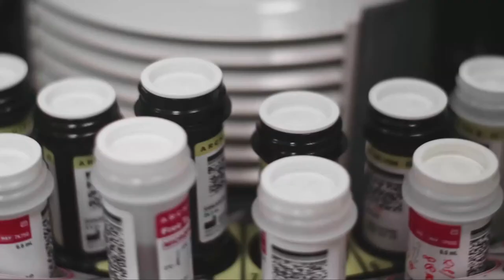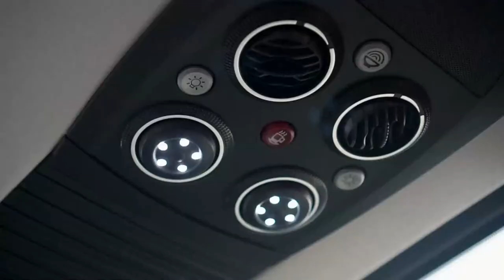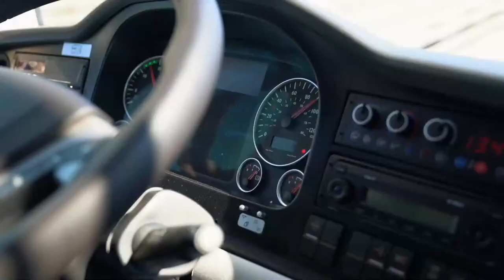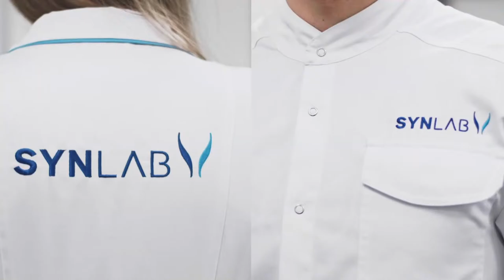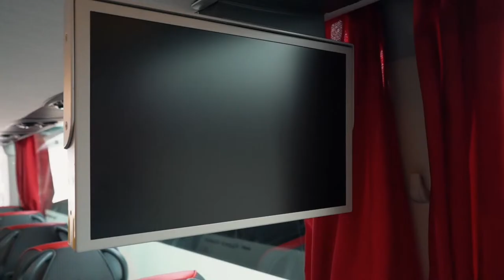Baltic Youth Football League: NFA BE1 – JDFS Alberts